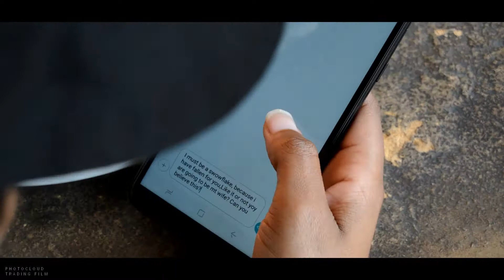FORCED TO MARRY|| 2019 SHORT FILM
Both Lili and Amini are best friends, Lili, however, is forced by her mother to marry a wealthy man so Lili decided to contact her best friend 'Amini' to help her think this through. however, Lili is not to please with the wealthy man and her mother. Lili asked her friend out for lunch.
Filmfreeway
filmmaker RealTime Film Festival 2019
Jozi Film Festival 2019 South Africa
Nollywood International Film Festival 2019